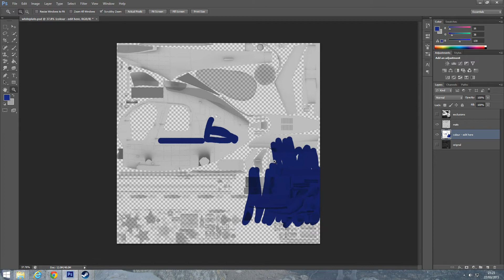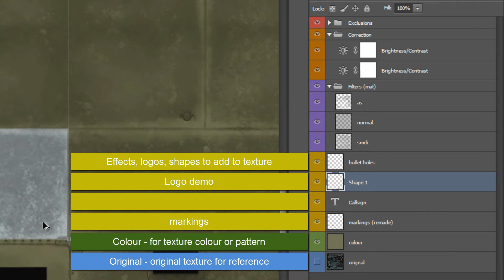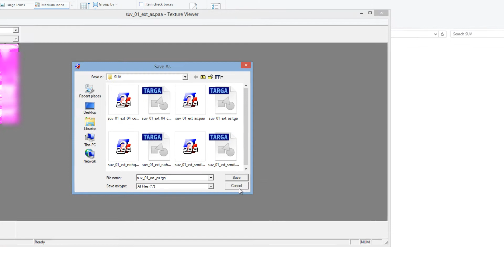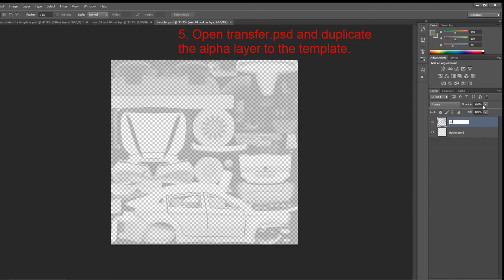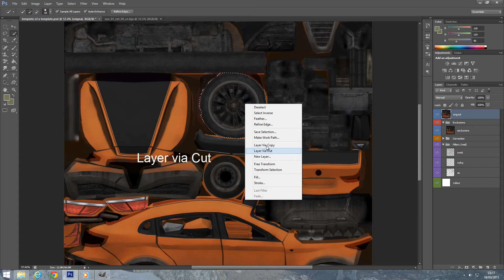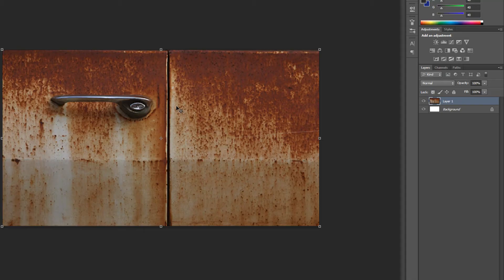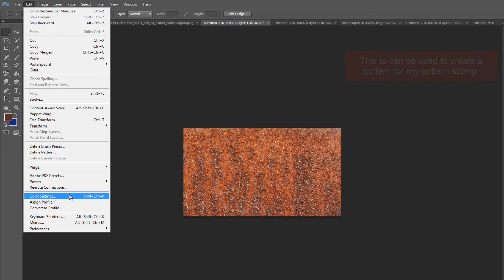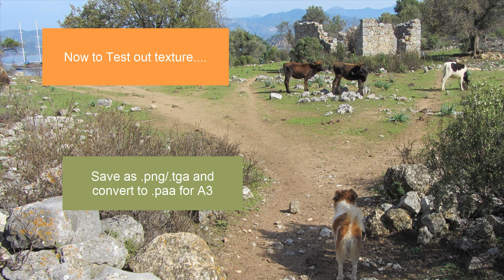Texture Template Tutorial ft. Arma 3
General:
GIMP

Files all lost unfortunately due to corrupt HDD and dropbox public folders ending/account expiring.

Template of a Template (.psd)
Instead, pause the video at  04:51 for layer stack. Add these manually to your photoshop file. Correction folder is made of two brightness/contrast filters. simplez :)

OR
use a complete template for your own.

Arma 3:
Texview

Subaru: lost with expired dropbox